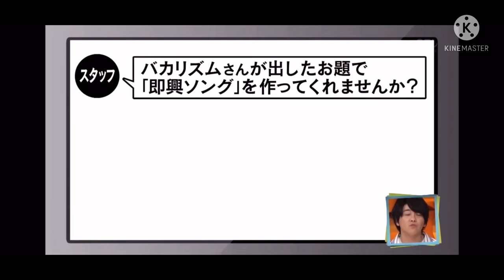自分用 Mrs.GREENAPPLE 大森元貴 会いに来たよ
これに関する動画作ろうとして失敗した。